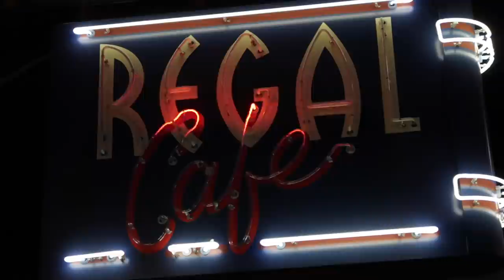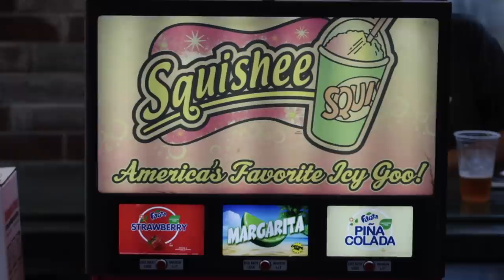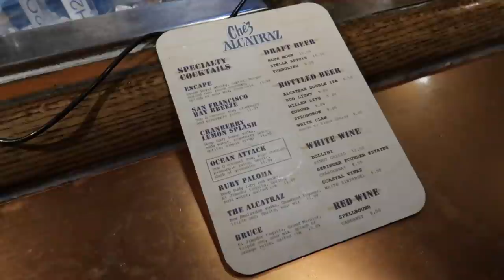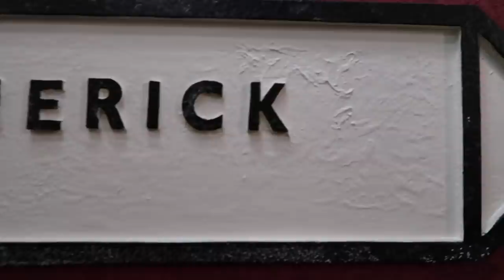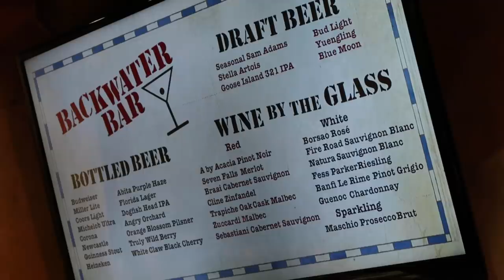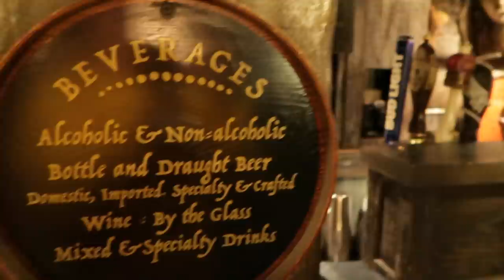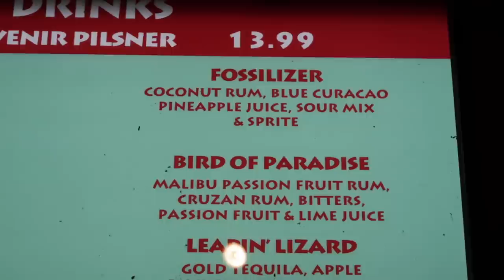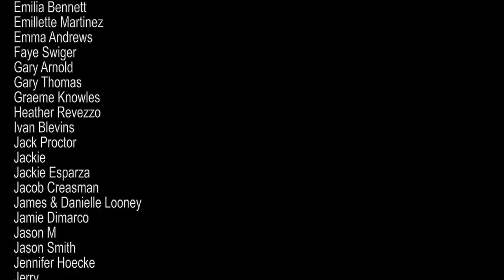Universal's Top 6 BEST BARS | Universal Orlando Resort | RixFlix After Dark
How to Know Which are Universal's Top 6 BEST BARS in Universal Orlando | RixFlix After Dark